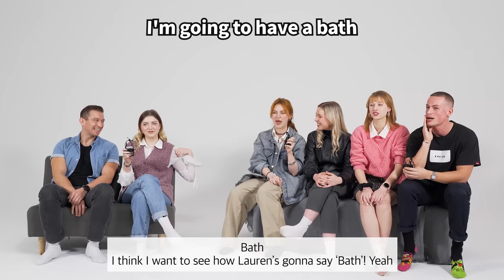North vs South British talk about Different British Accent!! (RP,Scouse,Scottish)